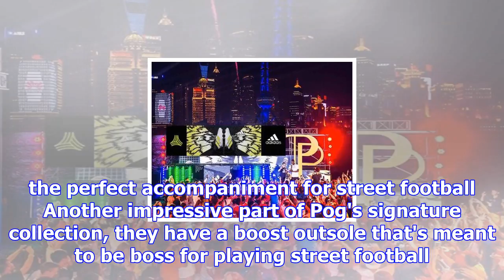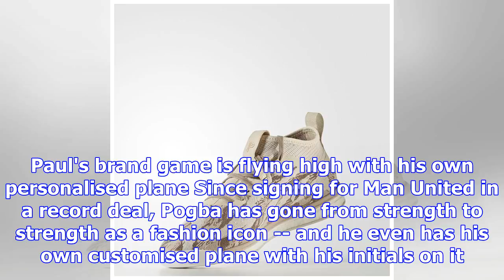Paul pogba's adidas capsule collection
BRAND Paul Pogba is developing nicely.  The Man United ace's clothing range with Adidas is the lates...